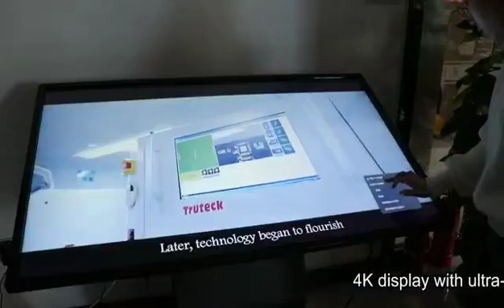Touch Inquiry all-in-one Machine